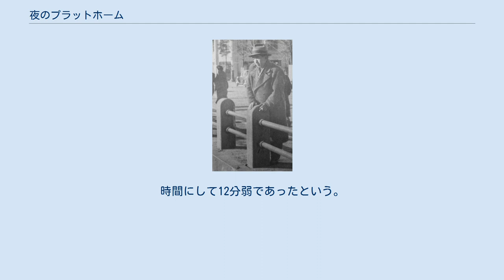夜のプラットホーム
奥野椰子夫（1949年） 『夜のプラットホーム』（よるのプラットホーム）は、奥野椰子夫作詞、服部良一作曲の歌謡曲。
1947年（昭和22年）に二葉あき子が歌って大ヒットし、彼女の代表的なヒット曲の1つに挙げられる歌であるが、もともとは淡谷のり子が吹き込んだものであった。
 当初は1939年（昭和14年）公開の映画『東京の女性』（主演：原節子）の挿入歌として淡谷が吹き込んだが、出征する人物を悲しげに見送る場面を連想させる歌詞があるとして、戦時下の時代情勢にそぐわないと検閲に引っかかり、同年に発禁処分を受けた。
 その2年後の1941年（昭和16年）、「I'll Be Waiting」（「待ち侘びて」）というタイトルの洋盤が発売された。
作曲と編曲はR.Hatter（レオ・ハッター、＝服部良一）という名前の人物が手がけ、作詞を手がけたVic Maxwell（ヴィック・マックスウェル）が歌ったのだが、この曲は『夜のプラットホーム』の英訳版であった。
そして、レオ・ハッターとは服部良一が自身の名をもじって作った変名で、ヴィック・マックスウェルとは当時の日本コロムビアの社長秘書をしていた、ドイツ系のハーフの男性の変名であった。
この曲はヒットし、戦後もプレスされていった。
当時を代表するアルゼンチン・タンゴの楽団ミゲル・カロー楽団によってレコーディングされた。
 その後、1946年（昭和21年）7月9日、二葉あき子が日劇の舞台衣裳の儘一発で吹き込んだ。
時間にして12分弱であったという。
二葉ヴァージョンは大ヒットした。